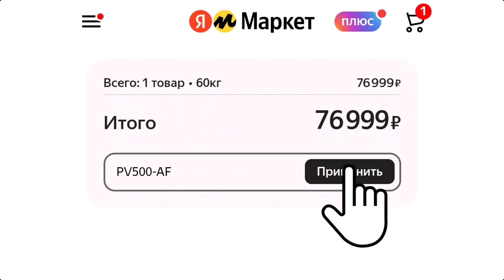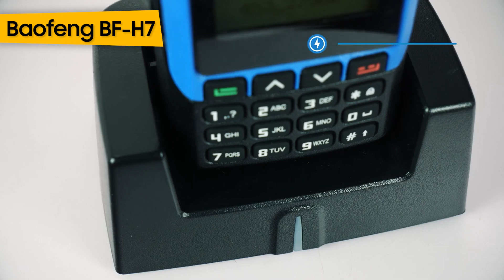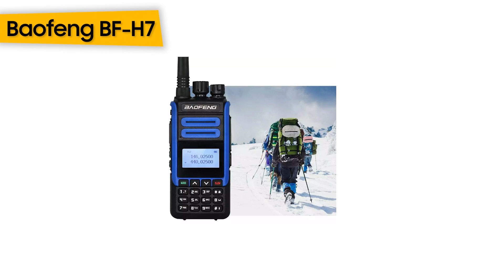ТОП—7. ⚡Лучшие рации для охоты и рыбалки. Рейтинг 2023 года!